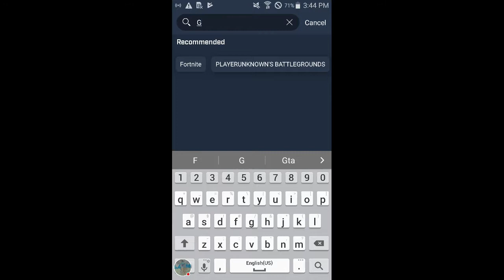The adventures of chomper & pea pvzgw2